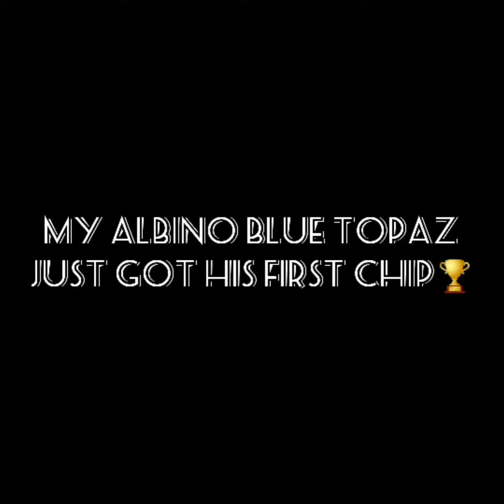Albino Blue Topaz (Champion 3MB ABT Category)